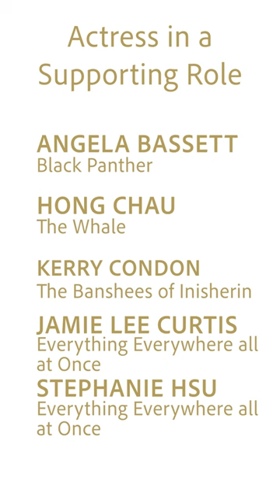Actress in a Supporting Role - Who are you picking? 🏆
We take a look at the nominations for Actress in a Supporting Role in the 2023 Oscars held in Hollywood on the 12th March.

Nominations:
ANGELA BASSET - Black Panther
HONG CHAU - The Whale
KERRY CONDON - The Banshees of Inisherin
JAMIE LEE CURTIS - Everything Everywhere all at Once
STEPHANIE HSU - Everything Everywhere All at Once